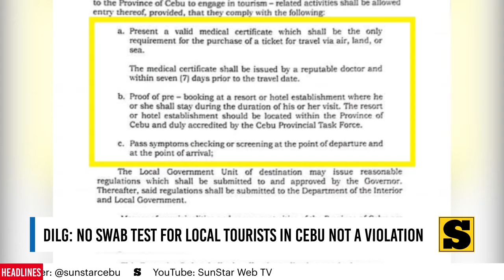The national government eyes to waive irrelevant travel requirements